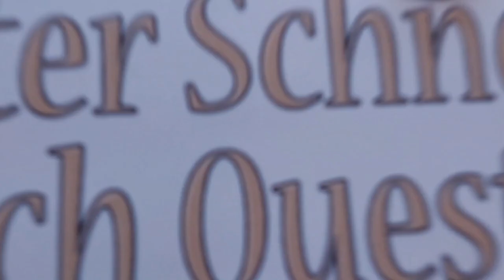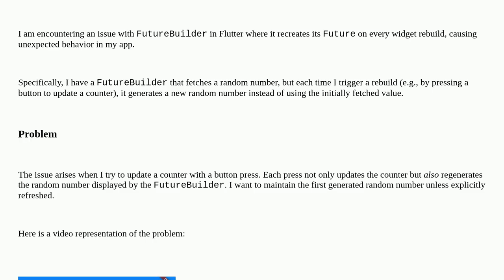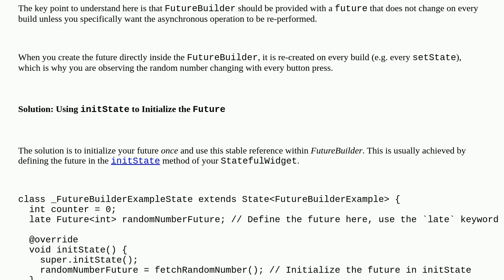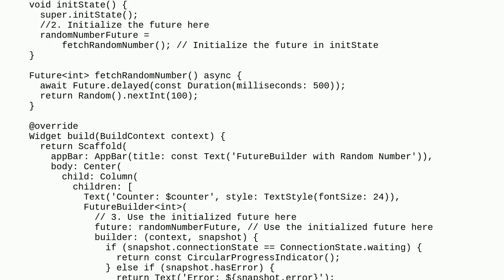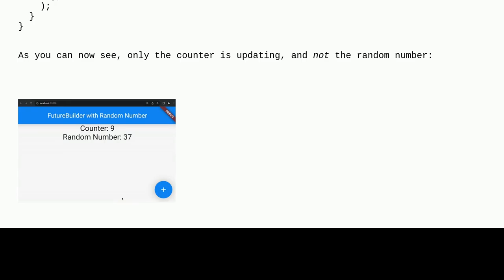Flutter FutureBuilder keeps Firing and rebuilding. It Generates a New Random Number on Every Rebu...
Flutter FutureBuilder keeps Firing and rebuilding. It Generates a New Random Number on Every Rebuild - How can I Prevent This?

A special thanks goes out to the community

  setstate future flutter-futurebuilder dart flutter